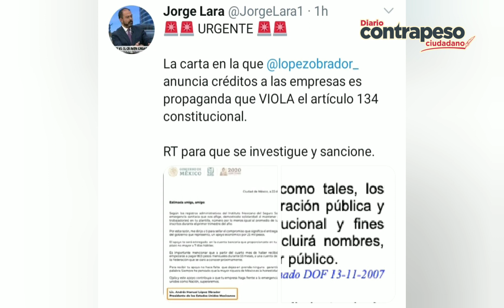Critican a AMLO por violar artículo 134 en Carta de créditos a empresas